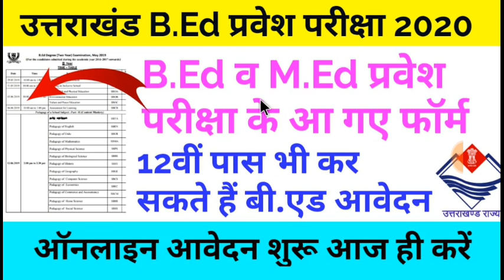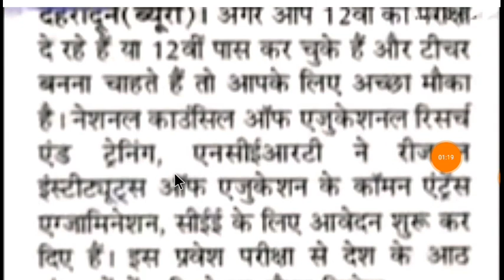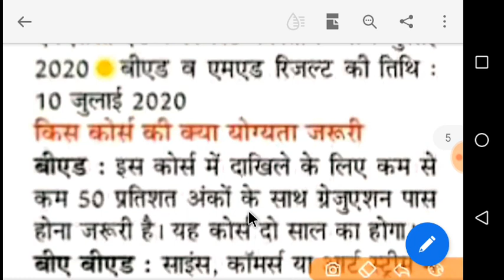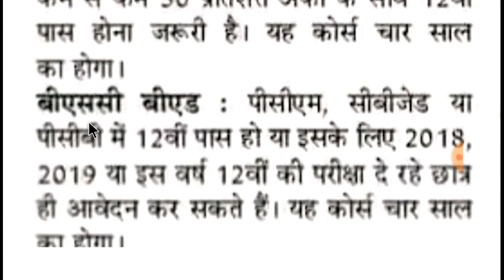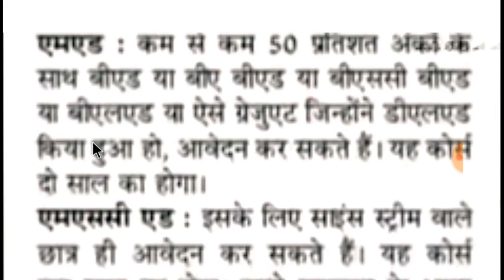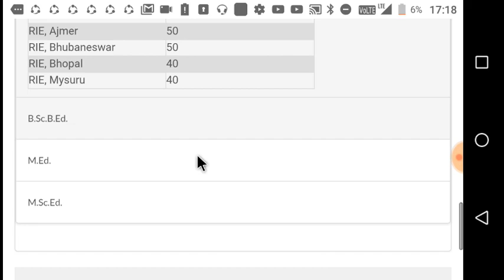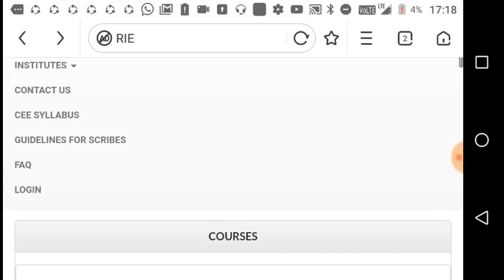उत्तराखंड B.Ed M.Ed प्रवेश परीक्षा के फॉर्म आ गए जल्दी करें आवेदन 12वीं वाले भी करें आवेदन